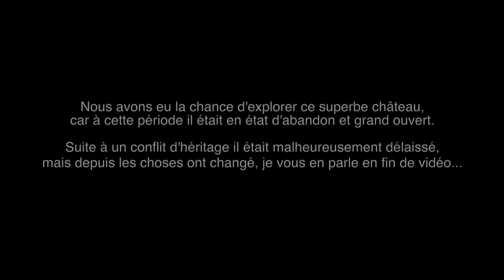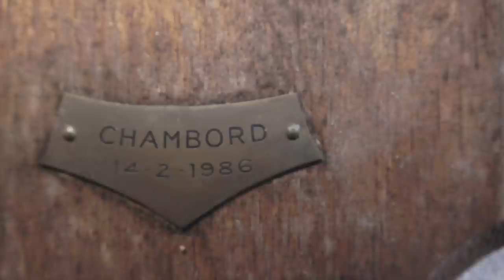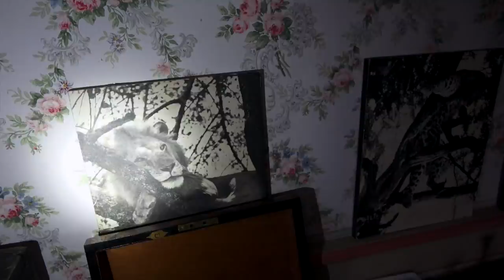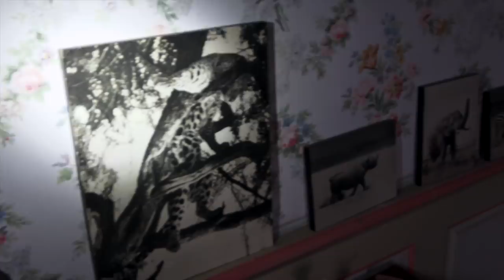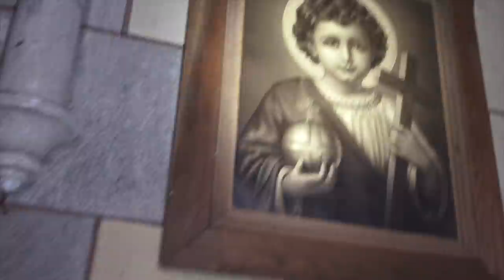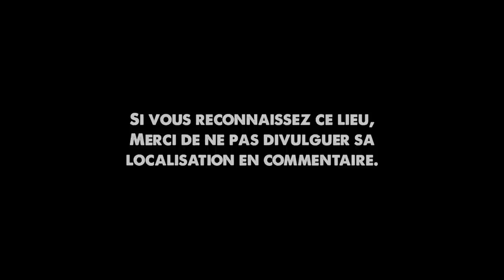Un véritable trésor au cœur de ce village !!! ( Urbex )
Il y a des explorations urbaines qui nous marque, celle-ci en fait partie. Quand j'ai découvert ce château je fût émerveillé de voir un tel trésor endormi, ce lieu nous plonge dans l'histoire de notre belle et
chère France 🇫🇷.

Je n'oublierai jamais cet incroyable château, ce fût un urbex hors norme !!!

⛔ CE LIEU N'EST PLUS ABANDONNÉ ⛔
Il a été rénové et re décoré, et une famille
y vit depuis plusieurs mois.

Si vous reconnaissez ce château, merci
de ne pas indiquer sa localisation dans
les commentaires. Merci !

Pour les partenariats commerciaux, contactez-nous directement en MP sur notre compte Instagram.

Merci à vous la family Youtube
d'avoir regardé cette vidéo,
nous tenons à vous remercier pour
votre soutien 🙏.

On se retrouve très très vite pour
de nouvelles vidéos incroyables ...

Rodrigue & Wilfried, et la team de potes.

@ED & ROKA EXPLORATION

Vous êtes nombreux à me demander comment nous réalisons nos vidéos.

À l'époque quand j'ai commencé je n'étais pas aussi bien équipé côté matos en caméra, pas de Nikon, Sony ou bien canon, Lumix, mais juste un bon vieux iPhone de chez Apple.

Pour réaliser ce genre de vidéo urbex , je vous conseil d'être bien équipé, notamment d'allez chez Décathlon ou Intersport afin d'y prendre, duvets, chaussures de marche, gants et surtout lampe frontale.
Il faut également être bien équipé en terme d'image et de son, pour ma part au début je bossais sur pc, Asus, MSI , Acer, Lenevo, Packard bell, mais maintenant je suis sur un Mac book pro et aussi un iMac qui me permet d'avoir de monter de meilleurs vidéos à l'aide du logiciel Adobe Final cut pro x et première pro. En monitor je suis équipé d' écran Samsung, incurvé 4K et Sony, Philips.

Vous avez également la possibilité de filmer avec votre smartphone, pas besoin du dernier iPhone 12 ou iPhone 13 pro de Apple, un Samsung Z20, un Xiaomi ou un Huawei ferons très bien l'affaire et vous permettrons de filmer à bon prix !

En reflex je suis équipé de Sony A7ii avec objectif Sony Zeiss 16-35mm, un Tamron 28-75 mm, un Samyang 14mm. J'ai pour projet d'acheter prochainement un téléobjectif de chez Sigma. J'utilise aussi une caméra Sony Ax53 4K vision nocturne, pour les micros les marques Rode, Shure, Sennheiser. J'ai un stabilisateur de chez Dji Ronin sc pour mon reflex, aussi un stabilisateur DJI osmo mobile pour mon téléphone Huawei et Wiko. Pour les vues drone j'utilise un DJI Mavic mini 2 et le Mavic air et un vieux drône Parrot pour les repérages. Côté éclairage mes panneaux leds sont de marque Neewer et diverses marque que j'achète sur Amazon, Boulanger, Camara.

Pour nos tournages nous utilisons une BMW mais aussi une Peugeot avec des pneus Michelin. Pour les road trip un camping car Renault. Et pour se loger lors de nos tournages nous prenons des Rbnb où nous dormons dans des hôtels ibis, kyriad, Campagnile etc... Nous nous restaurons dans les restaurants locaux et quand le temps nous est compté Mac Donald's, Burger King, KFC, Subway etc... J'espère avoir été le plus précis possible 😉